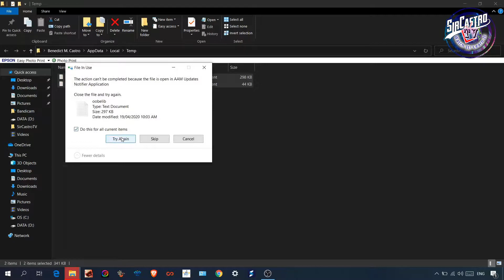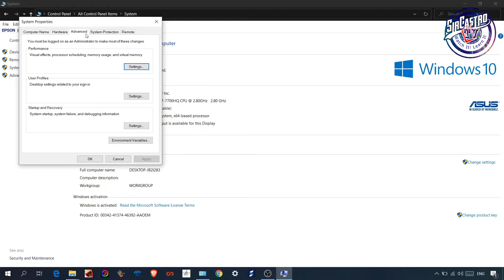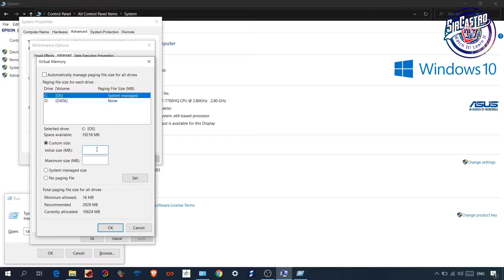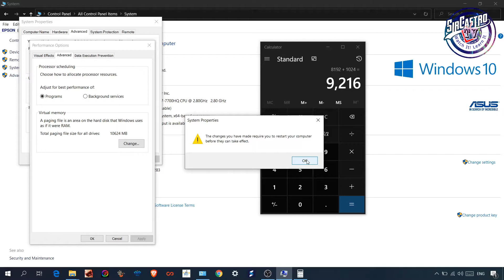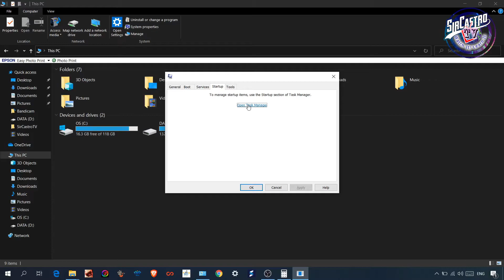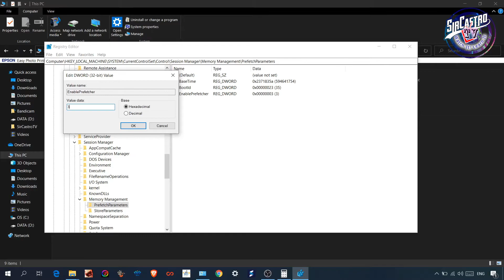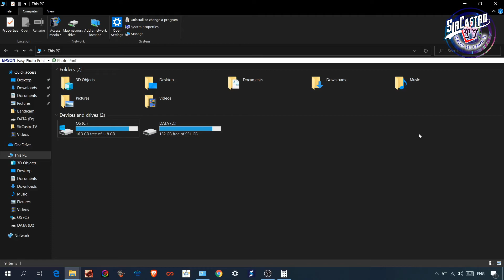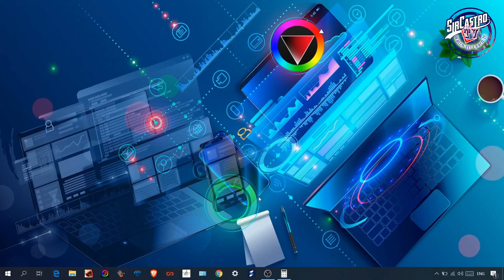How to make your computer run faster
In this video, I will show you how to speed up any Windows 10 computer to increase your productivity and for better gaming performance, this method is free and without using any software. All the needed tools are already on your OS.